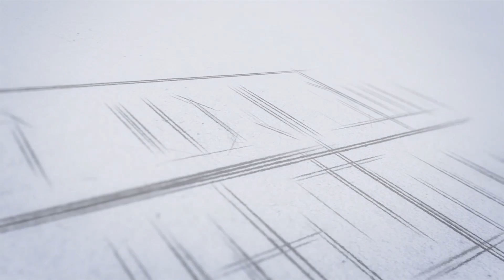Byjusജീവനക്കാര്‍ സ്വയം രാജിവെയ്ക്കണം; ഐഡി കാർഡ് തിരിച്ചേല്‍പ്പിക്കണം;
baijulearning app